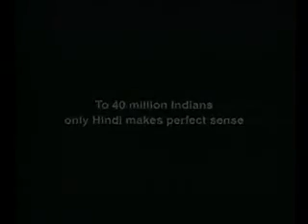buddha ne buddhi ko jor se hilaya